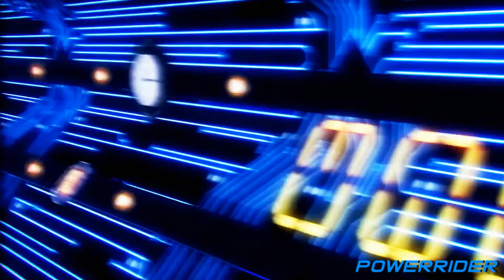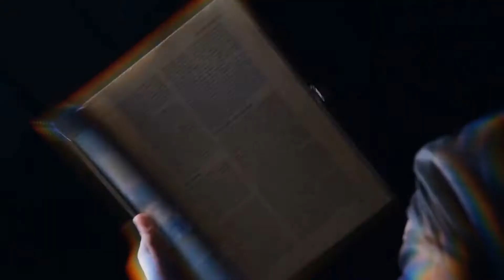PowerRider's Compilation of Video Edits (2019 Edition)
Hello viewer, welcome to the fifth compilation of my video edits! 2019 was a small compared to the previous years just honestly due to lack of motivation of actually trying to do something I wanted. But regardless of that, you can just say it's quality over quantity?... No way... Enjoy!~

Timestamps for each video:
0:00 1. Tsukuyomi II (Wings of the Guardian Edit)
1:05 02. Build MV Rough Edit 03
1:29 03. Zi-O 32 (Tsukuyomi ED Edit Preview)
2:02 04. Zi-O 32 (Tsuku ED Edit Textlessish Version)
4:28 05. Kirari Edit BLAAAAAAAAH
4:37 06. Kirari Edit BLAAAAAAAAHAAAA
4:48 07. Kirari Edit BLAAAAAAAAHAAAA AH
4:57 08. Kakegurui Season 01 OP (Swapped with Season 02)
5:58 09. Kakegurui Season 02 OP (Swapped with Season 01)
6:59 10. Ryusoul Gold Ridewatch
7:22 11. Kakegurui OP (Red x Blue x Blu Edit)
8:25 12. Zi-O 43 (Tsuku ED Edit Textless Match Desu)
10:47 13. Zero-One Ridewatch
11:54 14. Survive Ridewatches
12:22 15. Build Ex-Aid Form Ridewatch
12:49 16. Grand Zi-O Ridewatch (Incomplete)
13:42 17. Midari (Conceptual Witch Edit)
14:45 18. Tsukuyomi Trinity (Run Edit)
16:11 19. Zero-One (Back Edit)